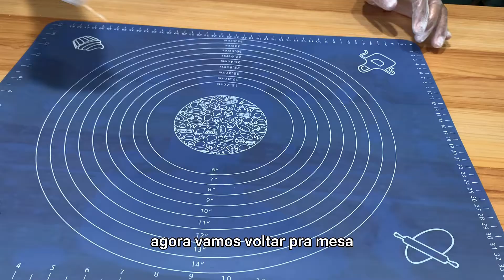TORTA SUPER CREMOSA DE FRICASSÉ , MASSA COM APENAS 2 INGREDIENTES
INGREDIENTES :
MASSA:
1 POTE DE MAIONESE
3 XÍCARAS E 1/2 DE FARINHA DE TRIGO
1 COLHER DE CAFÉ DE SAL

RECHEIO
1/2 CEBOLA
3 DENTES DE ALHO
TEMPERO A GOSTO
2 LATAS DE MILHO
2 CAIXINHAS DE CREME DE LEITE

PINCELE 1 GEMA DE OVO POR CIMA

XÍCARA UTILIZADA NA RECEITA : 240 ML